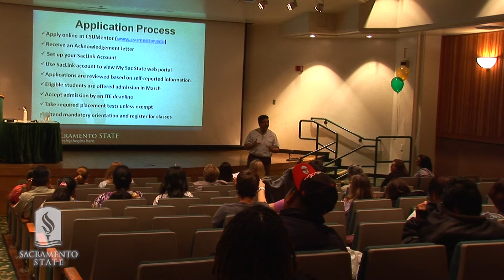Preview Day 2011 at Sac State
Preview Day is the perfect opportunity for future Hornets to learn about the life-changing opportunities Sacramento State can provide because of its unique position in the state's capital city.